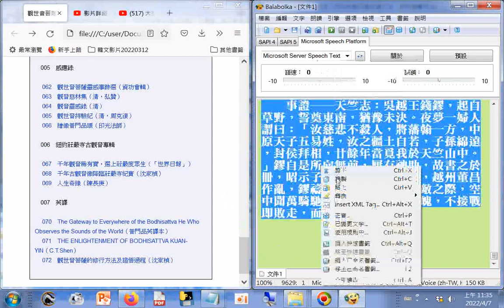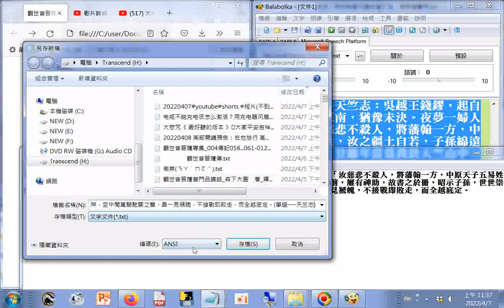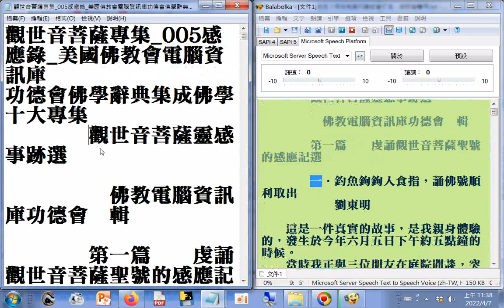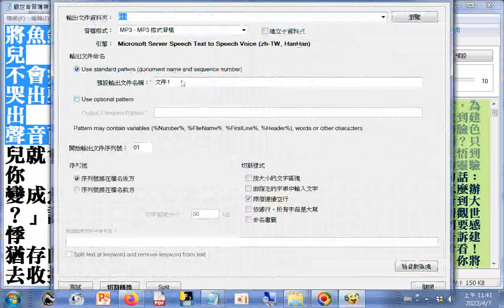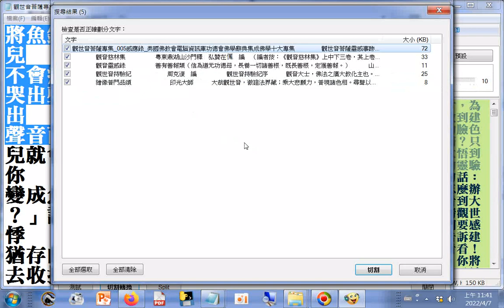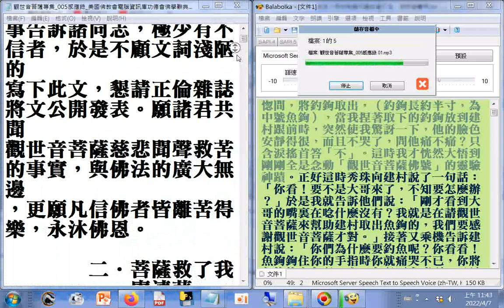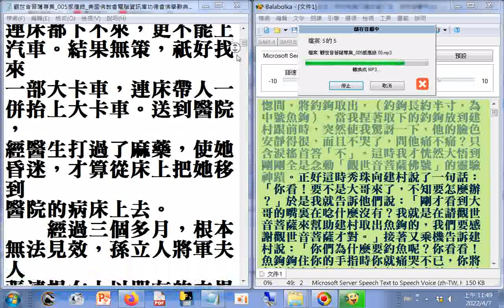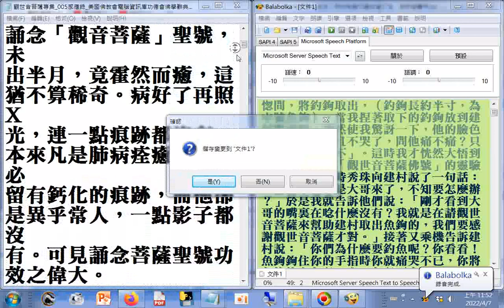觀世音菩薩專集_005感應錄 062...066，使用電腦報讀程式#Balabolka製作成mp3聲音檔(5files)，語速0，語調0，總長度，使用記憶體577MB，費時17分鐘42秒，操作實況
操作實況螢幕錄影20220407b  (美國佛教會電腦資訊庫功德會佛學辭典集成佛學十大專集)